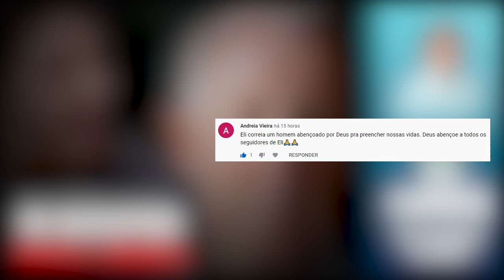No desespero matou e morreu | Eli Corrêa Oficial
| Eli Corrêa Oficial |É a maior audiência do rádio Brasileiro há mais de 40 anos.